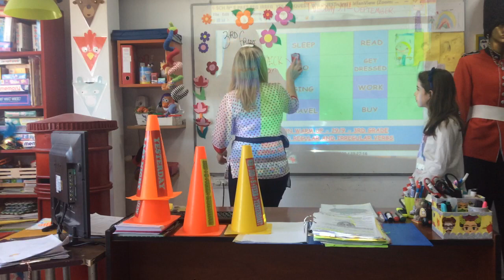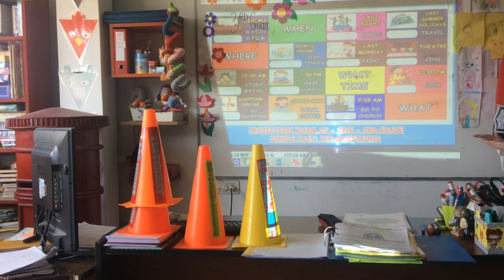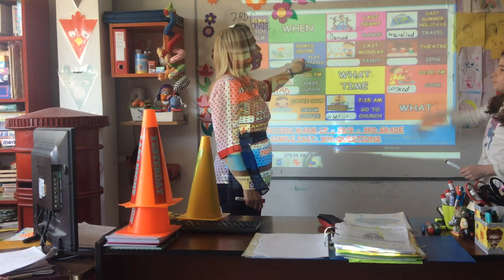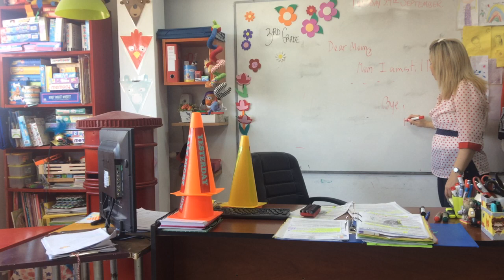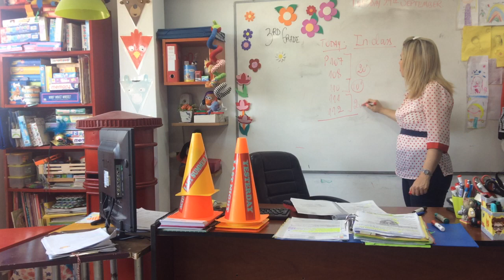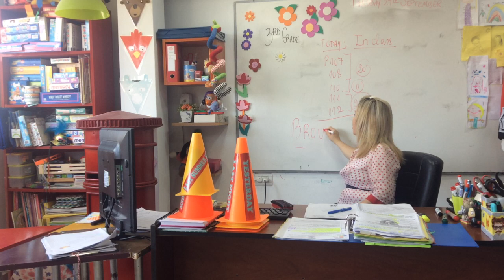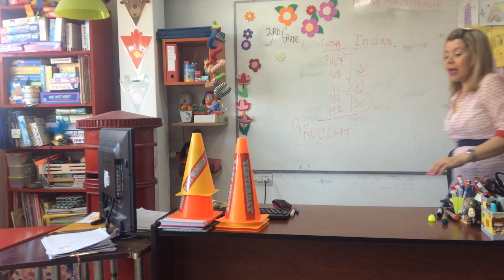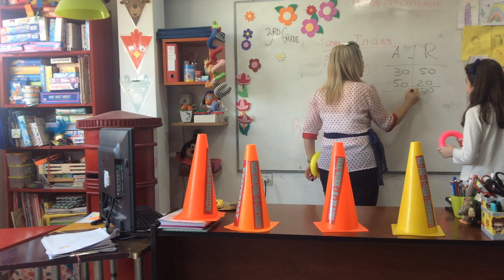VIDEO CLASE 29/09/20 29/09/20 3RD GRADE